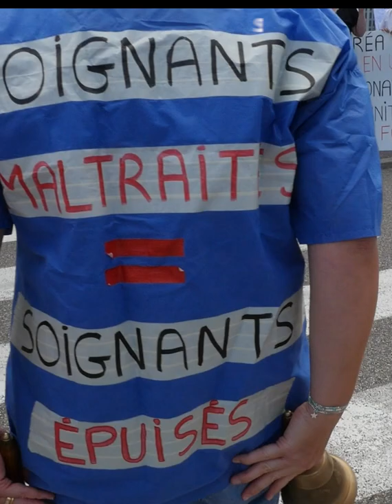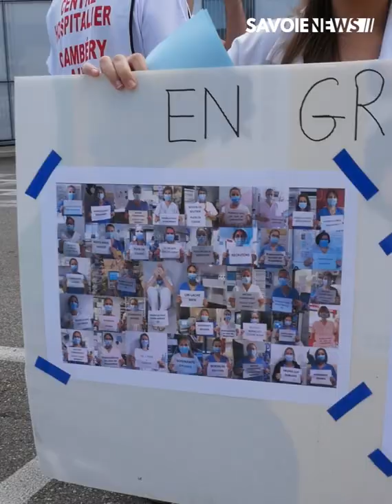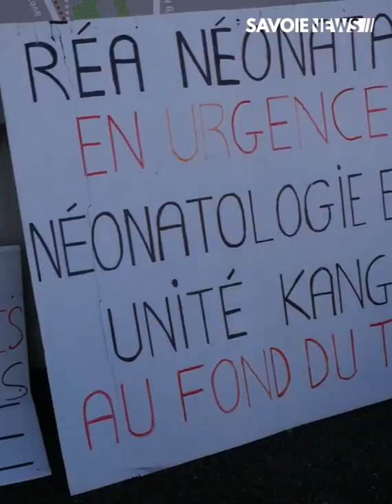Les jeudis de la colère des infirmières puéricultrices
MANIFESTATION - Les infirmières puéricultrices manifestent devant l'hôpital de Chambéry 🏥

Depuis le 13 juin, les infirmières du service de puériculture du CHMS (Centre Hospitalier Métropole Savoie) sont en grève illimitée. En somme, elles continuent d'assurer leur service avec un badge "en grève" sur leur blouse.

Elles réclament plus de reconnaissance, de meilleures conditions de travail ainsi qu'un meilleur salaire. Pour se faire entendre par la direction, elles ont mis en place les jeudis de la colère : chaque jeudi, elles manifestent devant l'hôpital.

Les informations sur la manifestation sont à retrouver dans notre reportage. 🎥